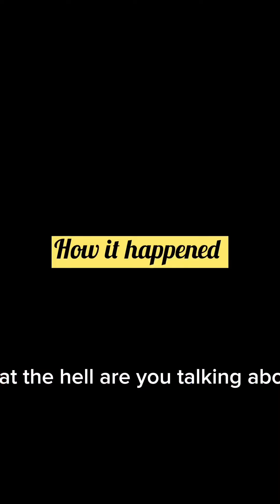MARRIAGE INTRODUCTION GOES WRONG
MARRIAGE INTRODUCTION